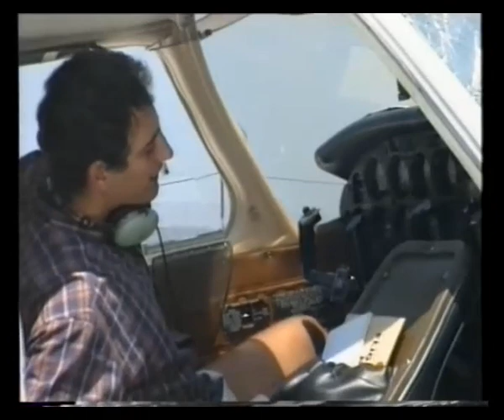In Memory of SOTIRI Αναγνωστόπουλο ( for iPad )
In Memory of  SOTIRI   !   (+ 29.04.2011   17H00)
*PREROV866 From Cayman Islands KY 1-1102 *
Δύο νεκροί από τη συντριβή ιδιωτικού αεροπλάνου κοντά στο Πόρτο Χέλι  ! (Aircraft D-EOFS )